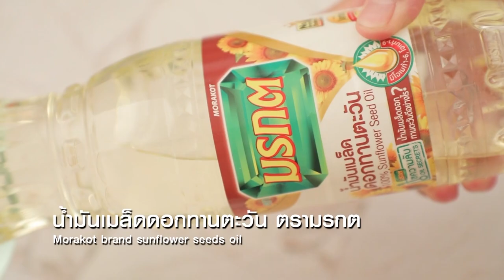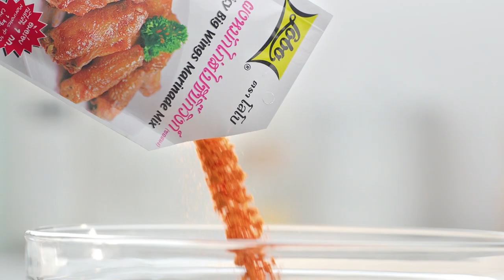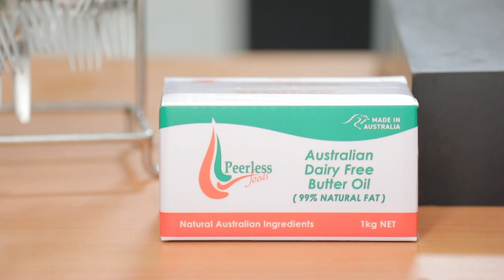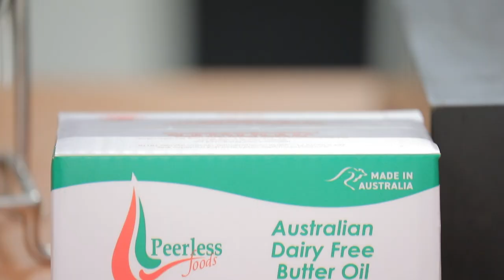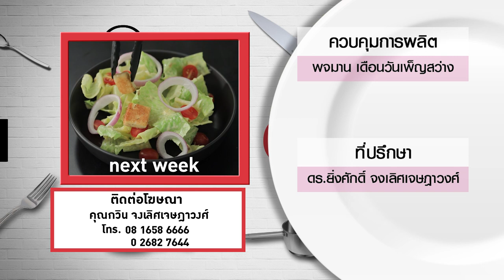กินได้ก็กิน (ทำกินเอง)เมนูเครปกล้วยหอม/ Mango Suzette l EP.192 [FULL]